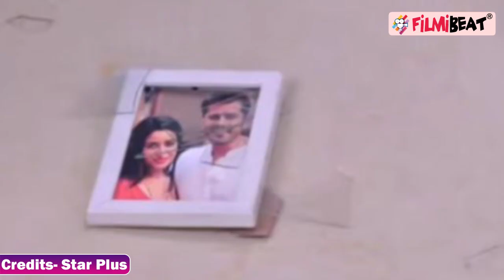Gum Hai Kisi Ke Pyar Mein 11th March Spoiler: Pakhi को आया Sai पर गुस्सा , क्या करेगा Virat ?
Gum Hai Kisi Ke Pyar Mein 11th March Spoiler: Pakhi gets angry on Sai, What will Virat do ? Virat tells Sai about his heart, What will Sai do ? Sai gets emotional after seeing Virat, Pakhi gets angry?  Sai supports Virat, Pakhi gets a big shock. Virat and Sai come close, What will Pakhi do ? Pakhi gets angry seeing Sai, What will Bhavani do ? Sai Vinu's life will be in danger in Bomb Blast, What will Virat do ? Watch the sneakpeek of the forthcoming episode, now on hotstar.